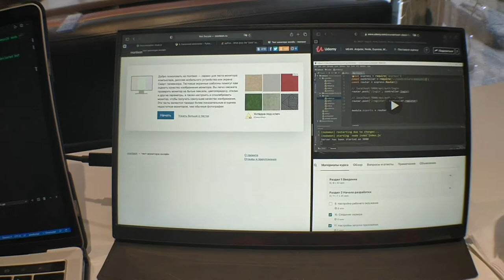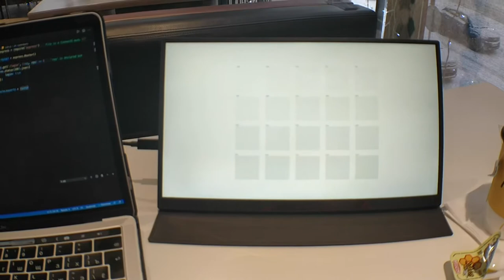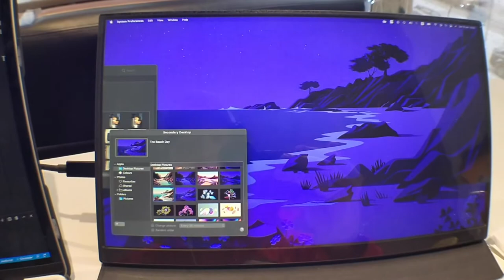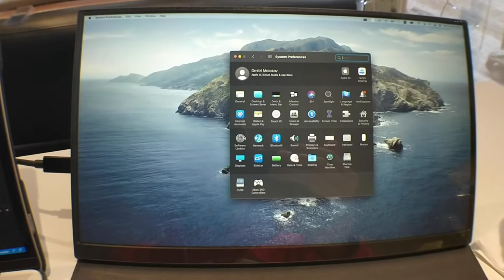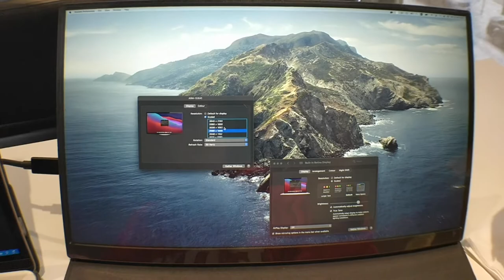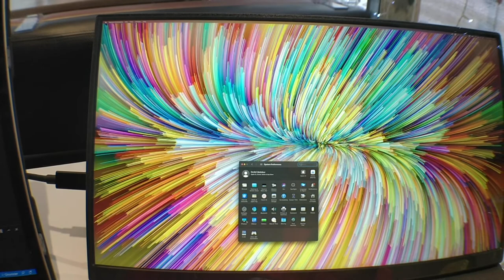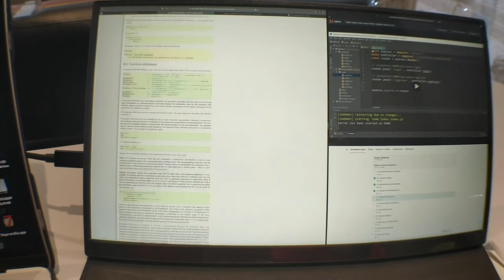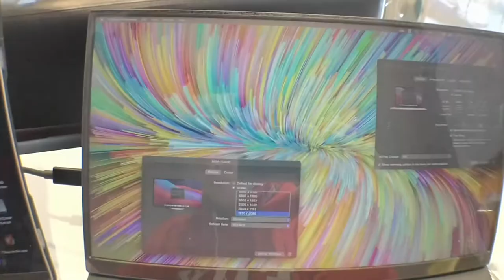Portable monitor UHD 4K 13.3 inch IPS with 2xUSB 3.1 TYPE-C and miniHDMI 2.0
This video is about portable UHD 4K 13.3 inch IPS monitor with 2xUSB 3.1 TYPE-C and miniHDMI 2.0 from china. I hope you like it. Any questions are welcome.